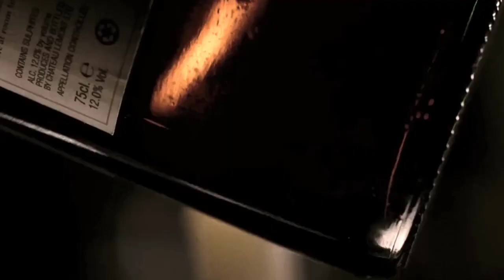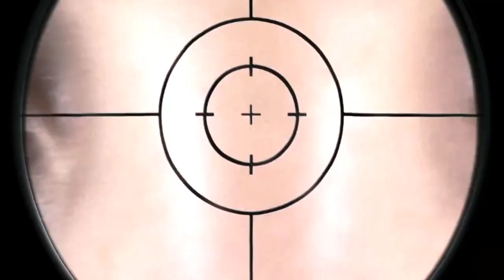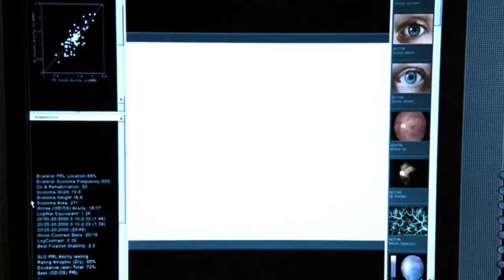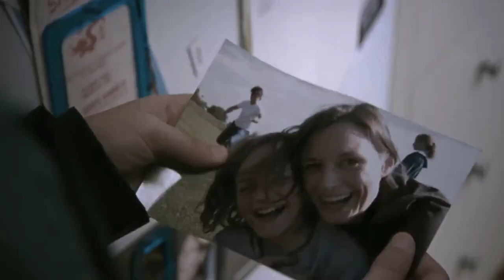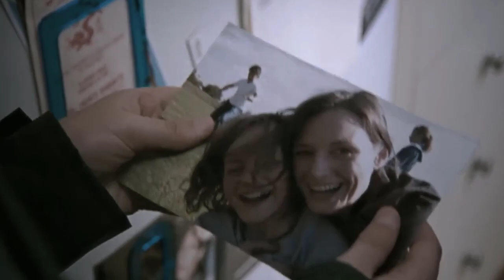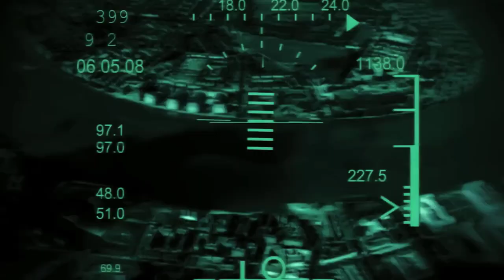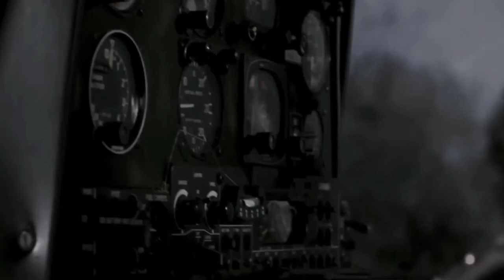২৮ দিনে পুরো শহর জম্বিদের!। English Adventure/Action/ Horror Movie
২৮ দিনে পুরো শহর জম্বিদের!। English Adventure/Action Movie |

সিনেমার শুরুতে দেখানো হয় রাগ নামক একটি ভাইরাস সারা শহরে ছড়িয়ে পড়েছে যার কারণে মানুষ জম্বিতে পরিণত হচ্ছে এবং একে অপরকে হত্যা করছে এবং একে অপরকে খেয়েফেলছে। তারপরে আমাদের একটি ছোট বাড়ি দেখানো হয় যেখানে ছয়জন লোক ছিলো যারা জম্বিদের ভাইরাস থেকে রক্ষা পেয়েছিল।
সেই লোকদের মধ্যে ডোন নামে একজন লোক ছিলো তার স্ত্রী অ্যালিস, এক বৃদ্ধ দম্পতি এবং আরও দু'জন লোক এলিস সেই বাড়ির অবশিষ্ট জিনিস থেকে কিছু খাবার রান্না করছিল। বাইরের অবস্থা দেখে ডোন খুব বিরক্ত হয়েছিলেন কারণ তিনি তার সন্তানদের ফ্রান্সে স্কুল ভ্রমণে পাঠিয়েছিলেন আসলে এই ভাইরাসটি ব্রিটেনের একই শহরে ছড়িয়ে পড়েছিল। এই কারণেই ডোনের বাচ্চারা এই ভাইরাস থেকে নিরাপদ ছিলো এখানে সবাই খাবার টেবিলে বসে ছিলো তাদের বাড়িতে সম্পূর্ণ অন্ধকার। সব মানুষ একে অপরের সাথে কথা বলে না এবং কোন ধরনের কোন গোলমাল ছিলো না তখন তার বাড়ির দরজায় জোরে টোকা দিতে থাকে।
তিনি বলেন দয়া করে আমাকে ভিতরে আসতে দিন, দরজা খুলুন, আমাকে বাঁচান আসলে এটি একটি দশ ​​বছর বয়সী ছেলের কন্ঠ ছিলো। শিশুটির কন্ঠস্বর শুনে অ্যালিস বলে যে দয়া করে আমাদের দরজা খুলতে হবে আমরা শিশুটিকে ভিতরে আসতে দিই তারা দরজা খুললে আমরা দেখতে পাই বাইরে বিকেল হয়ে গেছে, তারা কেবল তাদের ঘরে অন্ধকার করে রেখেছিল যাতে কোনও জম্বি তাদের দেখতে না পারে।